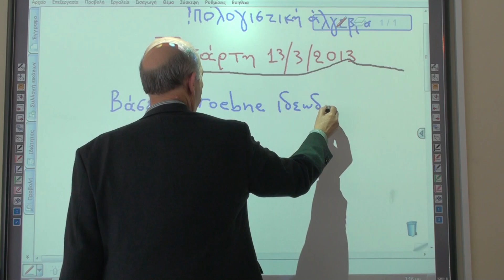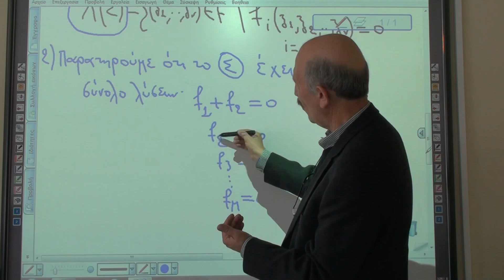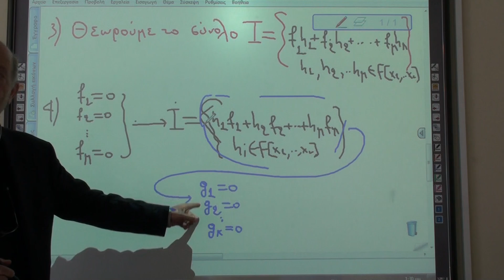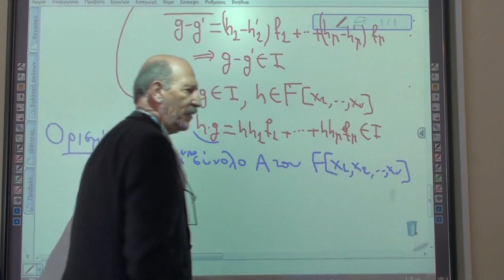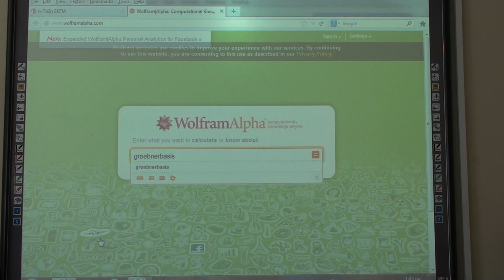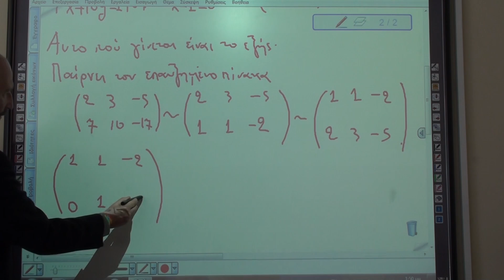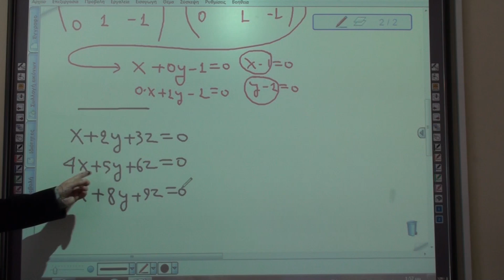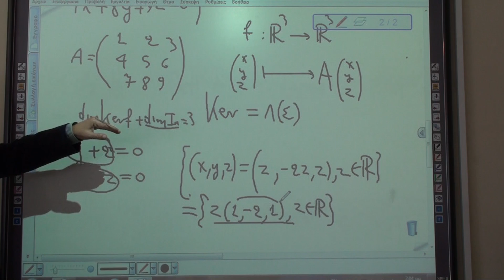13 Μαρτίου 2013, 1-2μμ,Υπολογιστική άλγεβρα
Βιντεοσκόπηση του μαθήματος Υπολογιστική άλγεβρα (439).
Εαρινό εξάμηνο 2012-13
Μάθημα 4  ( Τετάρτη 13 Μαρτίου 2013) Πρώτη  ώρα